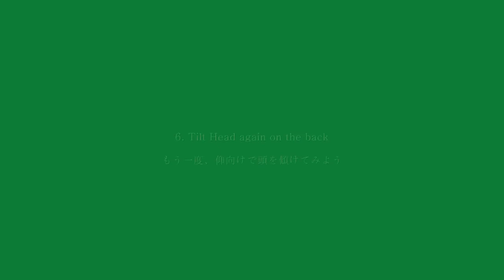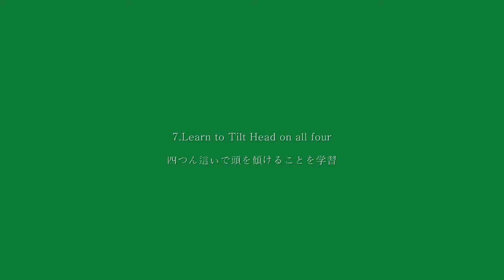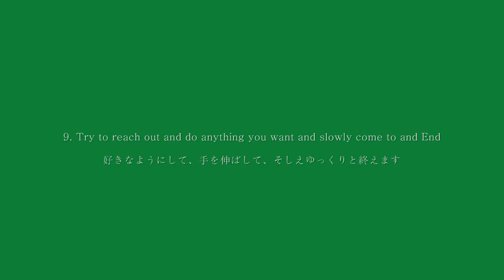What Happens to the Spine by crossing legs 8/8 (Silent)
Extend a hand toward ass hole on back.
仰向けで手をお尻の穴に近づける。

フェルデンクライス(Feldenkrais)レッスンです。